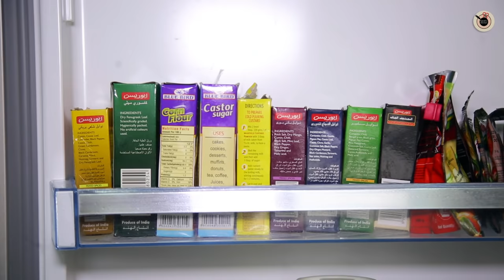My New Fridge Tour | नए फ्रिज को बेहतरीन बनाने और सजाने के टिप्स | Kitchen Organization Tour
MY HUGE FRIDGE TOUR | FRIDGE Organization ideas | Naye fridge ko bahatareen banane aur sajane ke tips aur tricks is video main dekhe aaj. Video acha laga to ise jaroor like aur share karein apne friends aur family ke saath. Agar is video ko 10,000 likes aate hain, to main HOUSE TOUR bhi jaldi karoongi. Aur agar aapne mere NEW KITCHEN TOUR ab tak nahin dekha to yeah link click karke dekh sakte hain.

Hope you enjoyed today's video! It's completely Free :) - New videos coming up every Mon, Wed and Sat 2pm

▬▬▬ Amazing Kitchen Products ▬▬▬

▬▬▬My Most Popular Recipes Book▬▬▬

▬▬▬Kitchen Utilities▬▬▬
Ziplock Bags For Fridge
Oster Waffle maker
Cello Containers
Golden Fork, Knife, Spoon
Silicon Brush
Silicon Whisk
Stainless Steel Skewers
Wooden Skewers
Chopping Board
Peda Press
Kitchen Knife
Tea Sugar Canisters 1
Tea Sugar Canisters 2
Pouch Clipper
Sandwich Toaster
Kulfi Mould Maker
Measuring Cup Plastic
Measuring Cups 2
Measuring Cups Wooden Handle
Silicon Spatula Set
Silicon Wooden Spatula
Spice Rack Set Maroon
Plastic Chopper Pigeon 3 blades

▬▬▬Kitchen Appliances▬▬▬
Bajaj Griller
Boss Hand Blender
Gas Hob Elica
Cello Toaster
Philips Mixer Grinder
Bajaj Majesty OTG
Juicer Mixer
Microwave Oven
Prestige Glass Top Burner Gas Stove
Bosch Refrigerator 559 L
LG Refrigerator 260 L
Philips Hand Mixer
Philips Hand Blender

▬▬▬▬ Your Queries ▬▬▬▬
fridge tour
fridge tours
fridge
new fridge tour
fridge organization
healthy fridge tour
fridge tour vlog
fridge tour indian
refrigerator tour
my fridge tour
whats in my fridge
tour
my fridge
what's in my fridge
fridge organization ideas
kitchen tour
our fridge tour
what's inside my fridge
fridge tour video